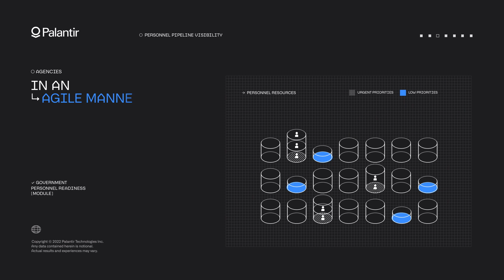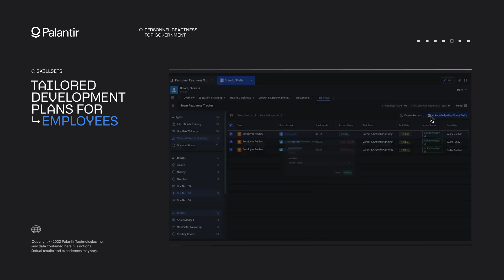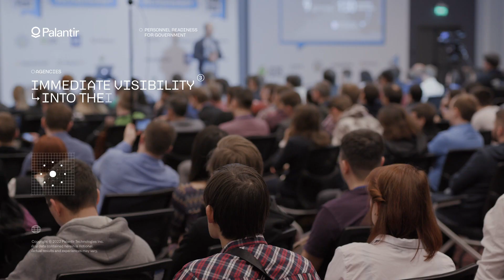Palantir for Personnel Readiness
Palantir Personnel Readiness offers a modern, secure, and flexible personnel management solution designed to consolidate any number of disparate data sources. Palantir integrates, fuses, and correlates all relevant data in a secure data environment to help facilitate qualitative and quantitative analyses in support of an organization’s key hiring, training, talent management, and retention needs.